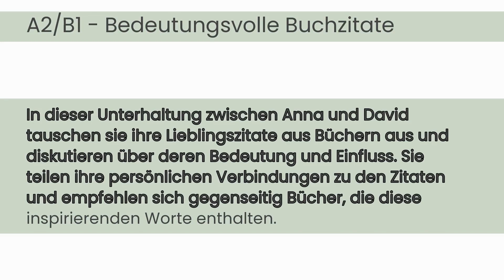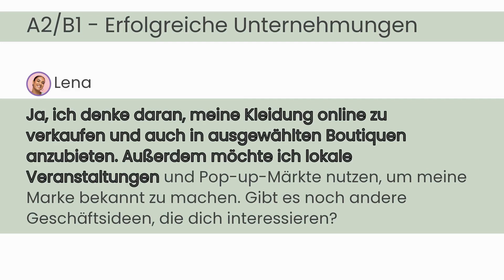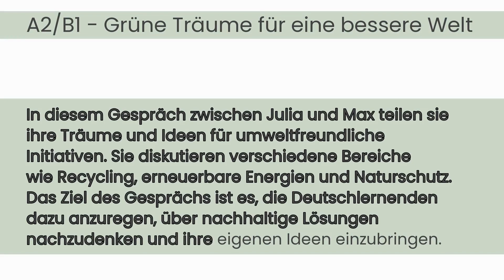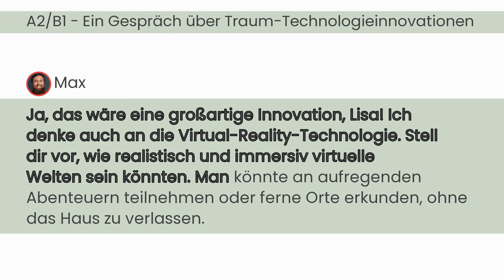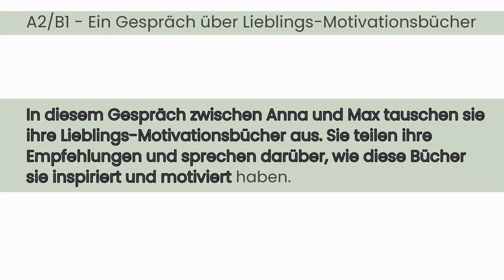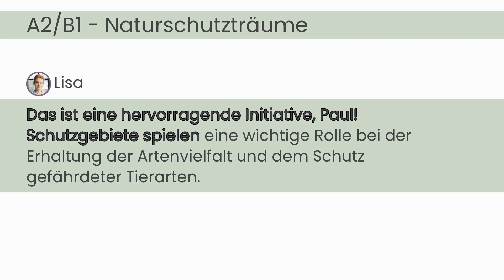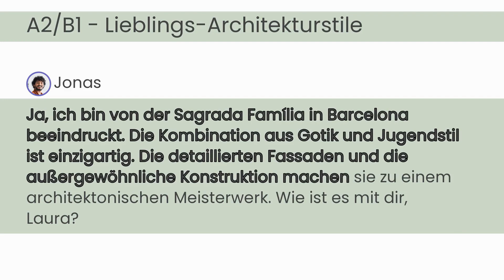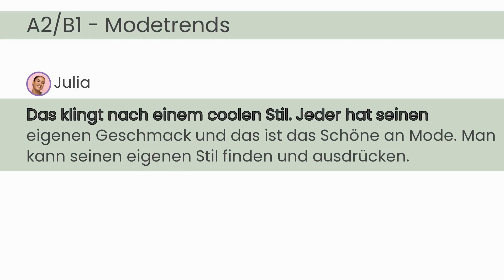#015 Deutsch lernen mit Dialogen | Deutsch lernen durch Hören | A2-B1